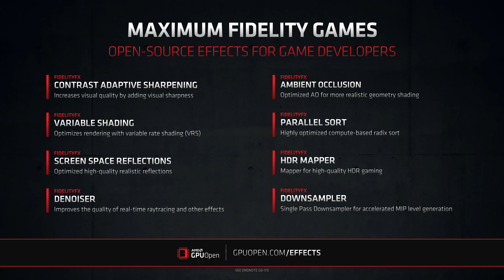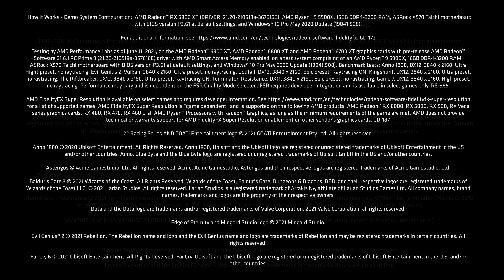AMD FidelityFX Super Resolution уже доступна (Перевод)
В функции AMD FidelityFX Super Resolution (FSR) используются передовые технологии увеличения масштаба для повышения частоты кадров и обеспечения высококачественного изображения в играх с высоким разрешением без установки новой видеокарты.